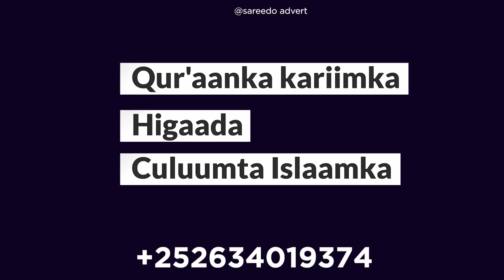Axmed Madoobe oo ka dib doorashadii guddoonka BFS, ku wajahan Muqdisho, muxuuse ka shaqeynayaa?